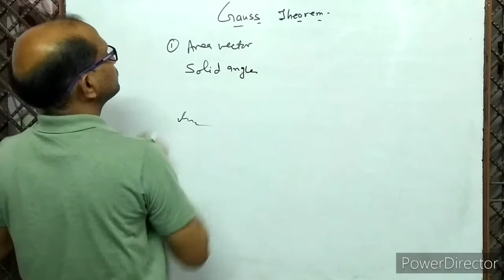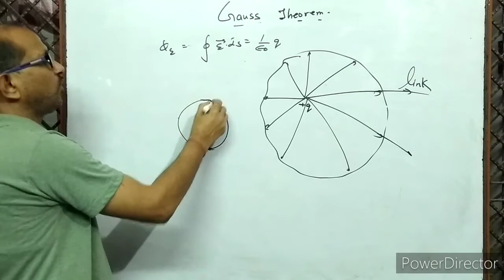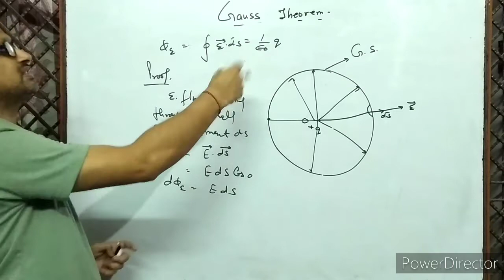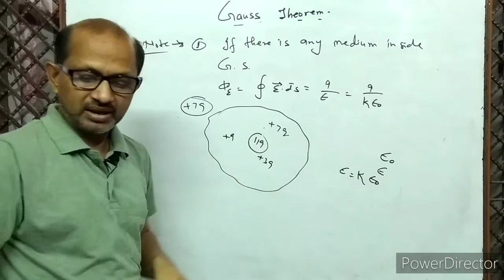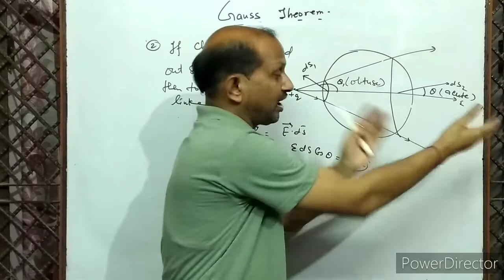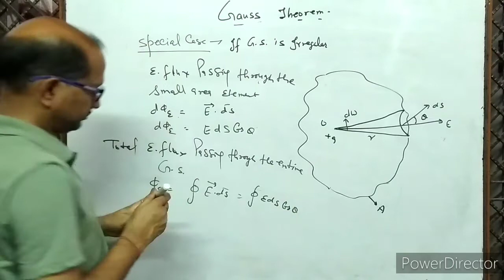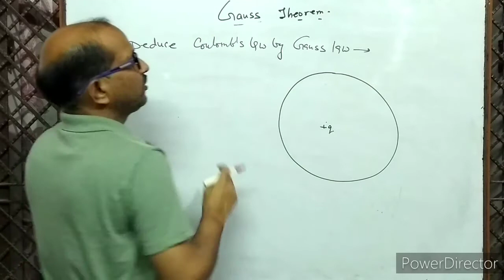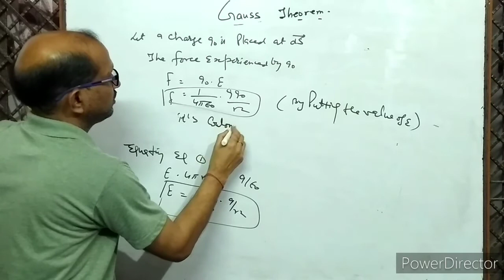XII- 2.2:- Electric Flux, Gauss Theorem, Coulomb's by Gauss law. By- A. Prakash.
In this video I have discussed Gauss law and I have given proof of Coulomb's law by Gauss law.

Area vector, solid angle and electric flux.